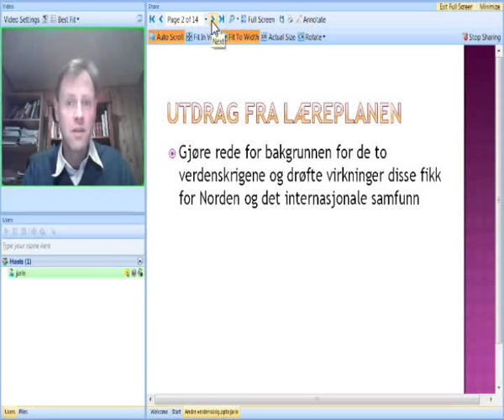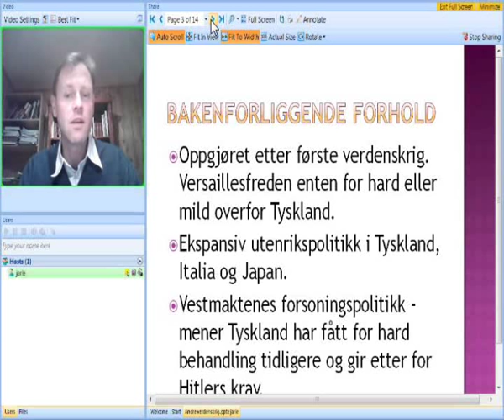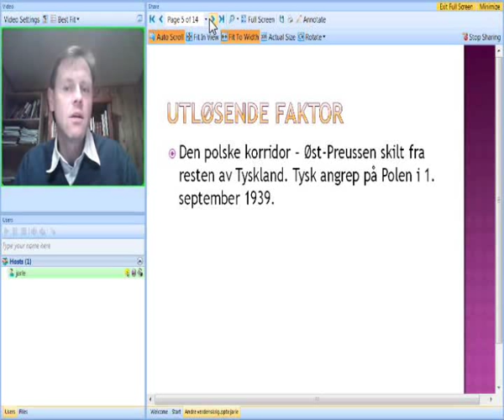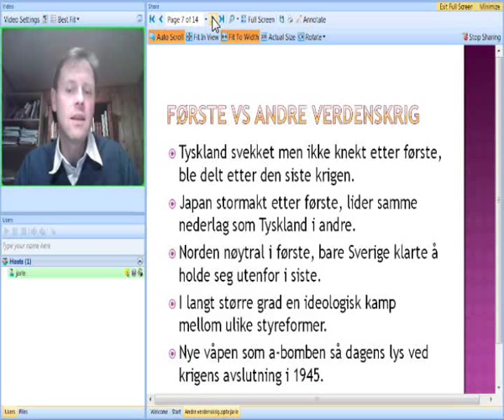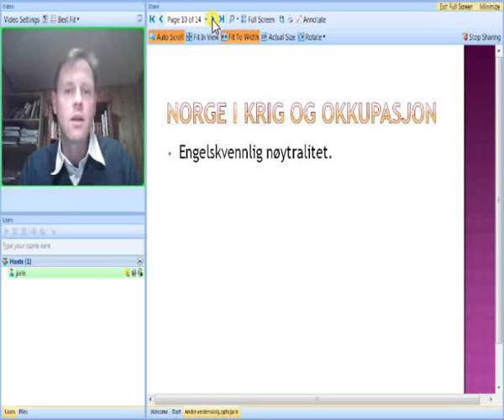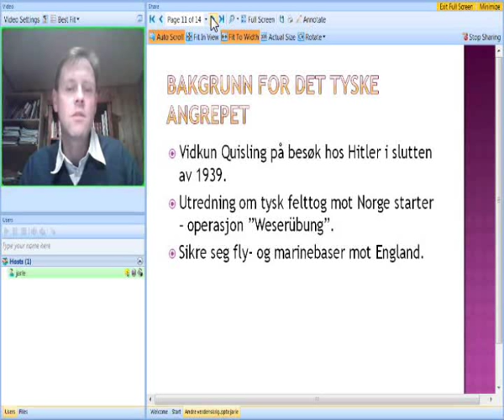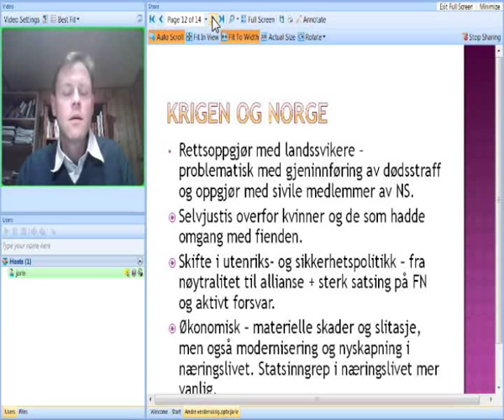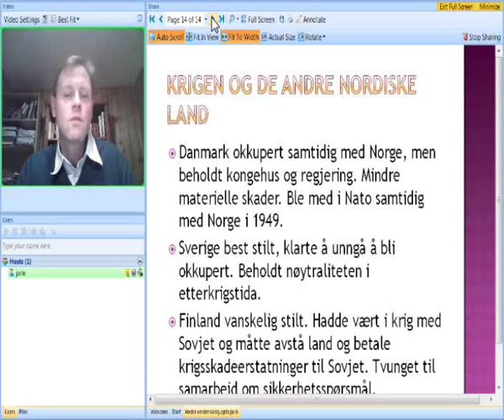Andre verdenskrig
Jarle Sethre ved Notodden Ressurssenter foreleser om 2. verdenskrig